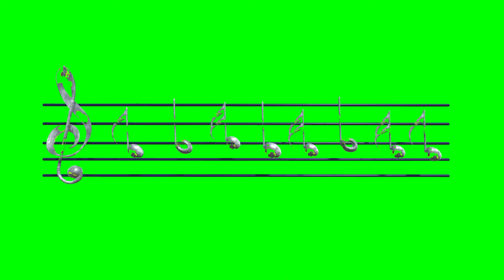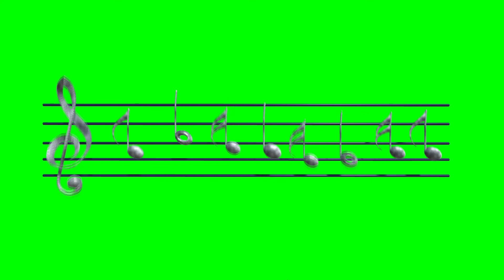Animated Dissolving Music Notes Green Screen